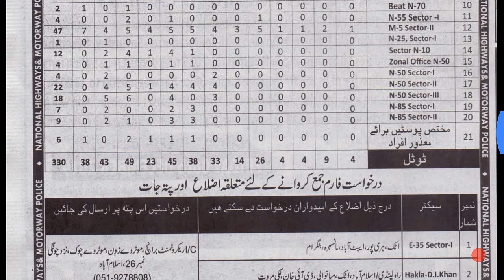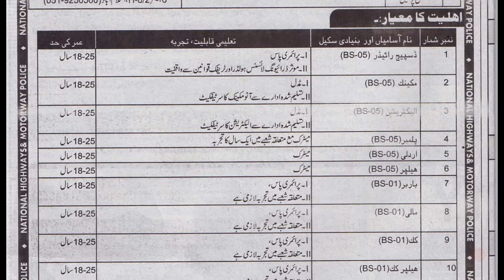police jobs 2019|Motorway police|Jobs in Pakistan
new latest police department Jobs govt jobs vacancy motorway police latest jobs in Pakistan latest 2019.